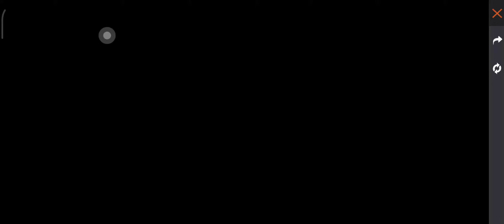and newevents review in hindi voice reveal